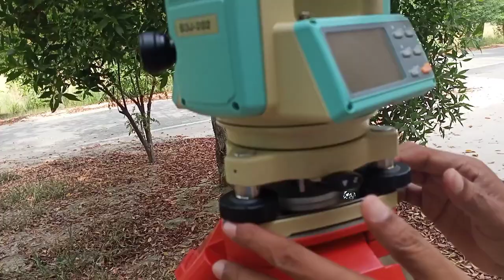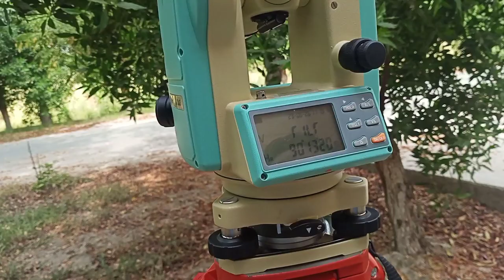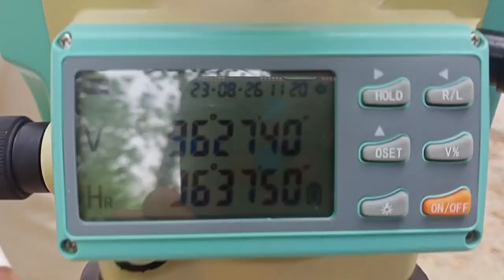Temporary Adjustment of Theodolite|Advanced Civil Engineering Surveying